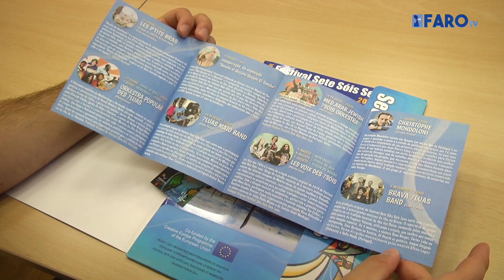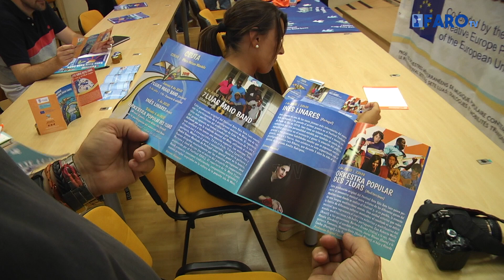Sete Sóis Sete Luas el festival musical más Mediterráneo repite parada en Ceuta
Un encuentro cultural para hermanar ciudades del Mediterráneo y del mundo lusófono a través de la música. El Festival Sete Sóis Sete Luas llega este jueves a la ciudad de Ceuta por séptimo, una propuesta cultural que en cada edición va aumentando el número de ciudades participantes, al tiempo que refresca los artistas que lo acompañan. La Fundación Premio Convivencia, dependiente de la Consejería de Cultura y Educación, es la responsable de traer el festival a Ceuta.